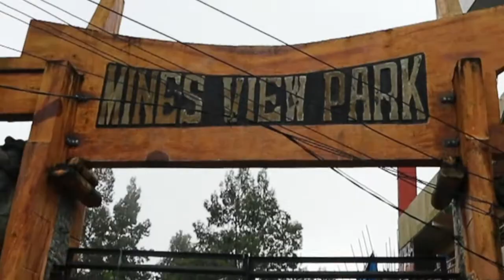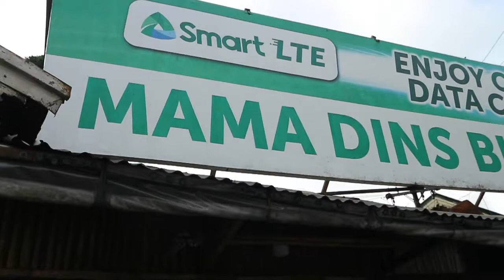Where to Eat in Baguio (Nag-Baguio, Inulan. Kumain nalang!) Part 2 | Chi Chua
Where to Eat in Baguio (Nag-Baguio, Inulan. Kumain nalang!) Part 1 | Chi Chua